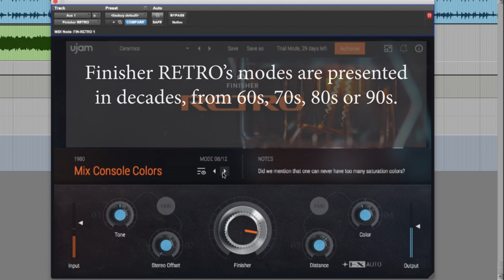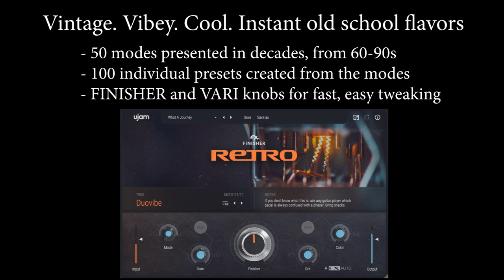UJAM Finisher RETRO (1 minute Demo)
Finisher RETRO - Multi-effects for polishing tracks including reverbs, delays, flangers, tubes, tape hiss and magic to give it that 60s, 70s, 80s or 90s vibe.